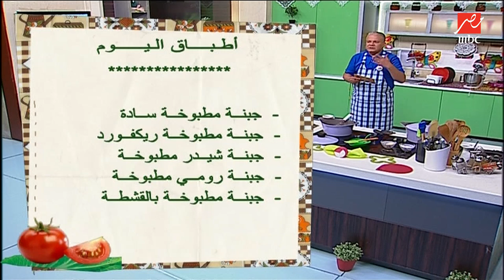الشيف حسن | طريقة عمل الجبنة المطبوخة